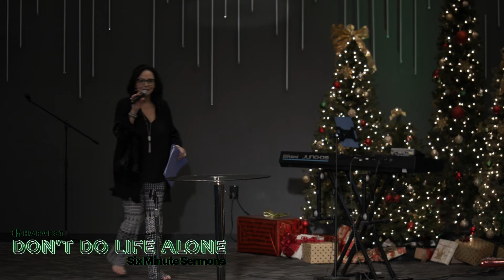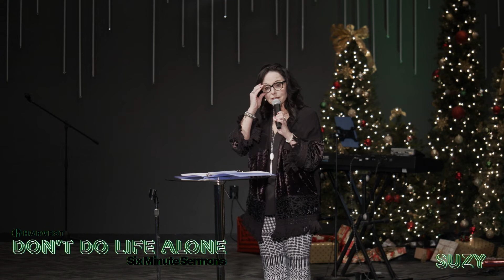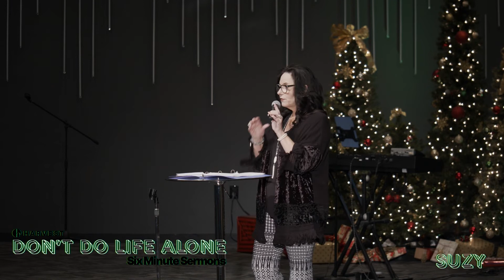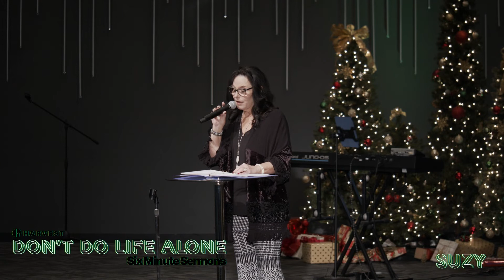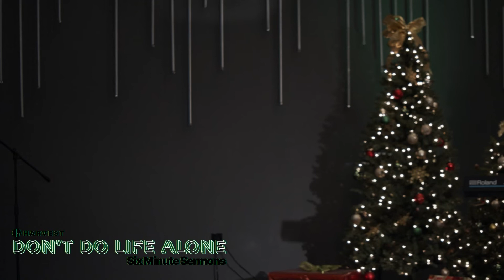Don't Do Life Alone - Six Minute Sermons | Harvest ABQ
'Don't Do Life Alone," kicks off our year with Six Minute Sermons here at Harvest ABQ in Albuquerque, NM with Pastor Jason Dickenson. Recorded live on Sunday, January 2nd.

Listen to past year's Six Minute Sermons and find out more about Harvest by visiting our website,